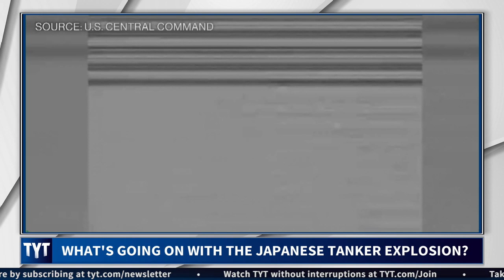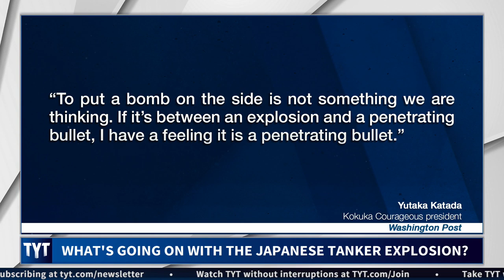Trump Faking Tanker Evidence?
How bad does the Trump administration want war with Iran? Cenk Uygur, Ana Kasparian, and John Fugelsang, hosts of The Young Turks, break it down. MORE TYT

“Iran on Friday pushed back on claims from the United States that it was responsible for attacks on two oil tankers in the Gulf of Oman, Reuters reported.

“These accusations are alarming,” Iranian Foreign Ministry spokesman Abbas Mousavi said on Friday, adding that blaming Iran for Thursday’s attacks was “the simplest and the most convenient way for Pompeo and other U.S. officials.”

Hosts: Cenk Uygur, Ana Kasparian, John Fugelsang

Cast: Cenk Uygur, Ana Kasparian, John Fugelsang